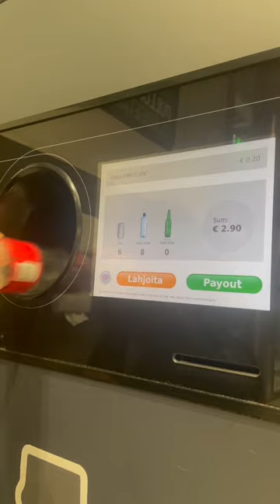Let’s return the bottles in reverse vending machine & shop the groceries 😊